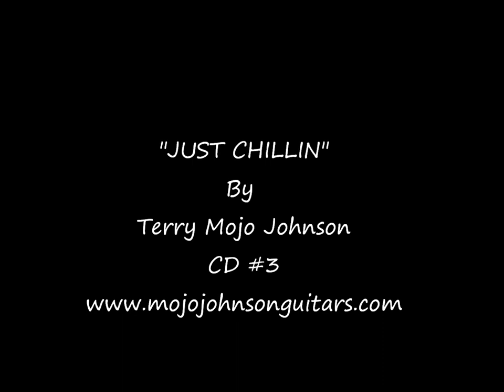JUST CHILLIN by Terry Mojo Johnson. Flying video's in the Adirondacks NY.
AMAZON MUSIC, CD# 2